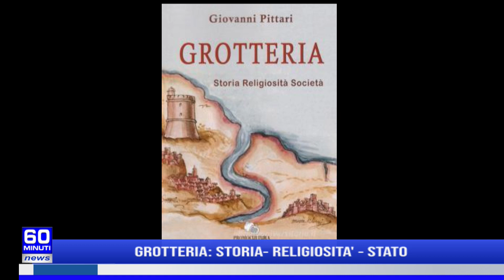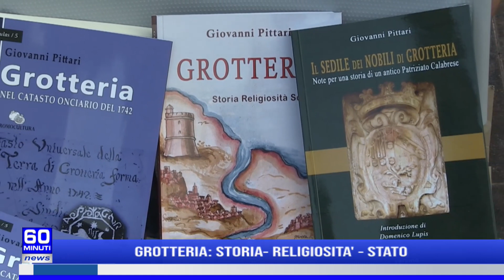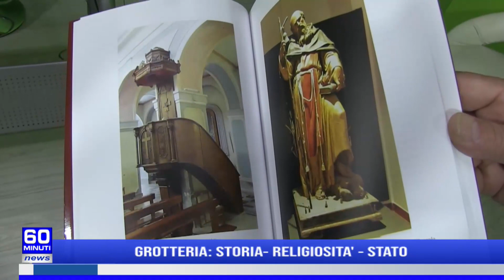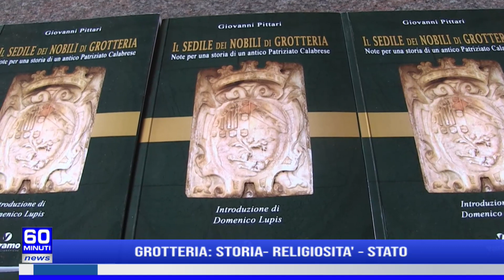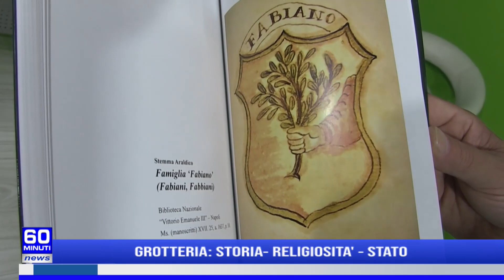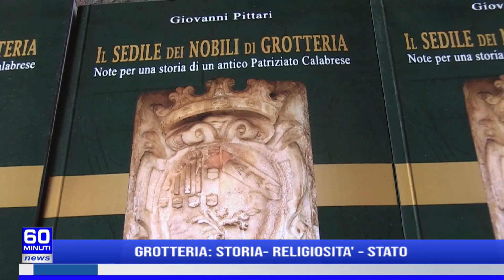60 NEWS | GROTTERIA: STORIA - RELIGIOSITA' - STATO